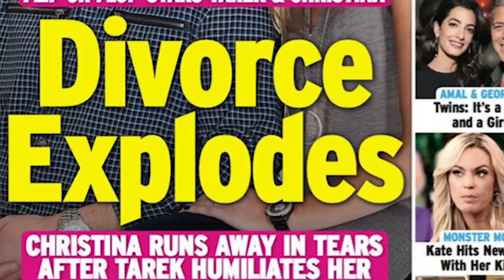Christina Anstead's Transformation Is Simply Stunning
Christina Anstead has come a long way since the housing market crashed in 2008. Anstead and her then-husband Tarek El Moussa’s real estate business naturally suffered, but three years later they took a gamble and sent an audition tape to HGTV and the rest is history.

Today, Anstead isn’t just one of the most popular real estate investors but she is one of the most popular reality TV personalities on HGTV. She rose to fame through the hit show Flip or Flop, and now she is the star of her own spin-off show Christina on the Coast.

Anstead’s transformation over the years is simply stunning, so here’s a look back at her path towards reality TV and real estate fame.

The O.C. | 0:00
House-flipping team | 0:58
Career in flipping | 1:46
HGTV family | 2:38
Path to parenthood | 3:32
Television stardom | 4:27
Trouble in paradise | 5:20
New territory | 6:21
Working with her ex | 7:31
New love | 8:25
Christina on the Coast | 9:16